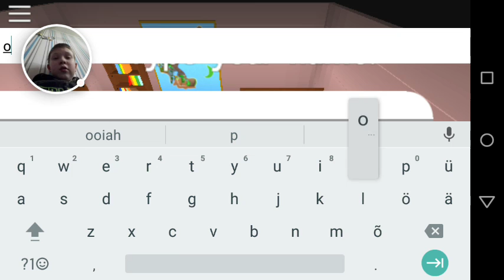ROBLOX – 2016-12-07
ROBLOX

– salvestati Androidis Google Play mängudega